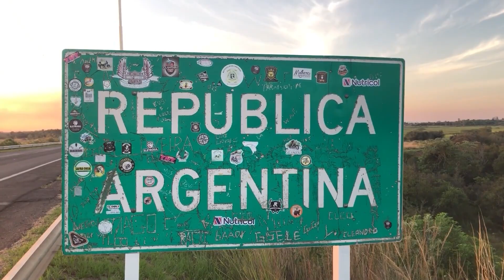NGFEDERAL - -MÁS Y MEJORES OBRAS PARA FUERTE ESPERANZA - CHACO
RUTAS, VIVIENDAS Y OBRAS EDUCATIVAS Y SANITARIAS ESTÁN PRONTO A INAUGURARSE
INÉS ORTEGA, INTENDENTA DE FUERTE ESPERANZA